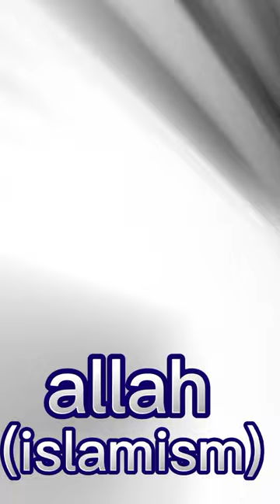allah vs monad